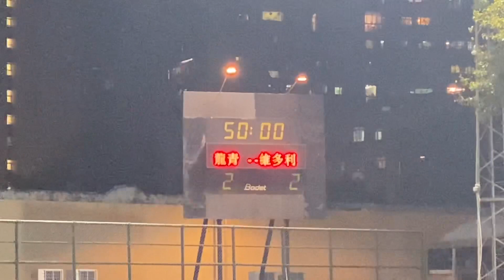2022年度澳門預備組足球聯賽O組第1輪:龍青vs維多利亞 全場精華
2022/03/03 19:00(+0:) 鮑思高球場
(粉紅)龍青2:2(1:2)維多利亞(黑)
0:00 上半場
1:57 12' 龍青20號 1:0
2:25 18' 維多利亞3號 1:1
2:51 21' 維多利亞10號 1:2
4:55 下半場
8:29 47' 龍青84號 九碼 2:2